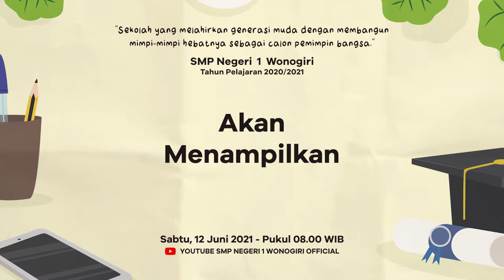Teaser Pelepasan Siswa SMPN 1 Wonogiri 2020/2021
Teaser Pelepasan Online siswa-siswi kelas 9 SMPN 1 Wonogiri tahun pelajaran 2020/2021.